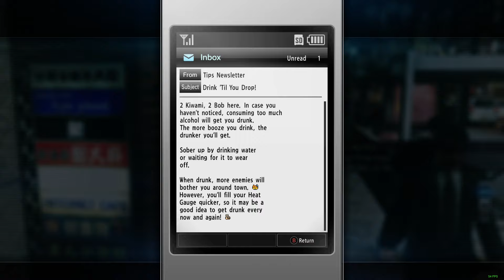Yakuza 2 Kiwami Part 12